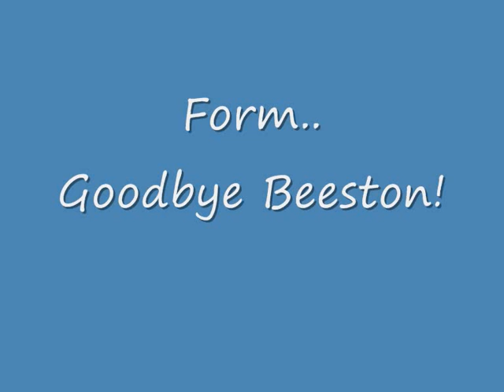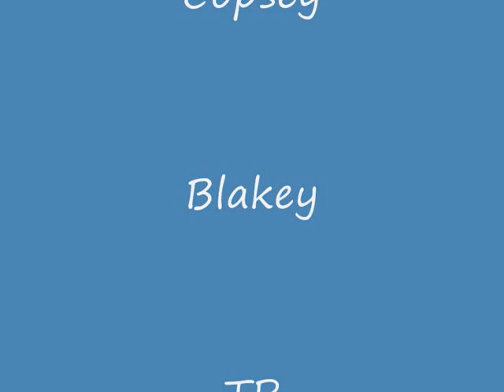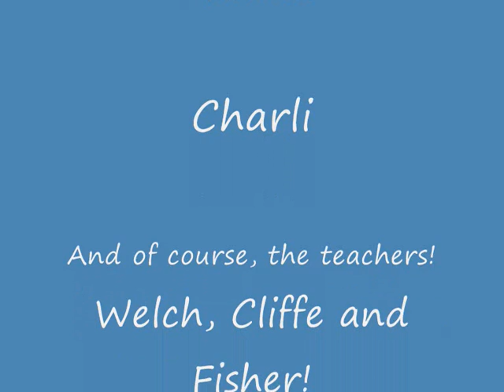Class of 2008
this is just a short vid bout some of my bestest friends on leavers day at county high, leftwich

whoops! after editing, noticed i had left 4 peoples names off the ending: here you go guys, very sorry!:
Tom
Nick
Rossy
Sam